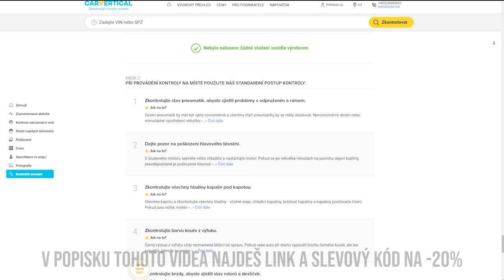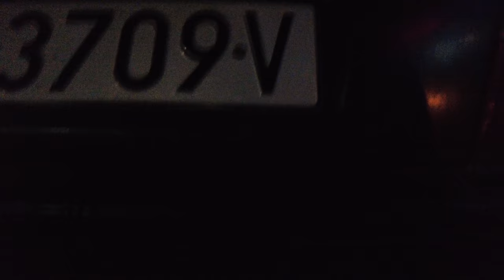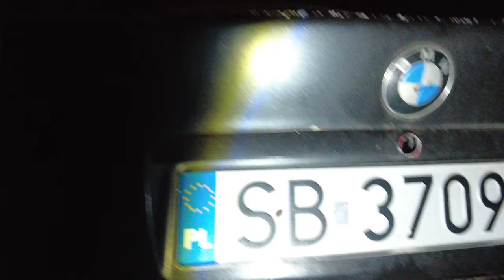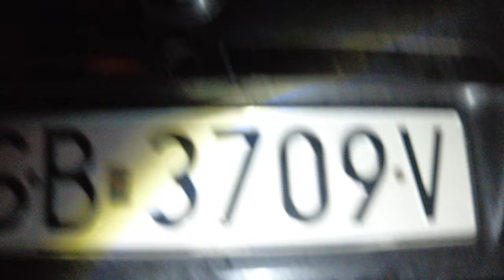Jedeme pro S15 Silvia! | Nakupujeme #1